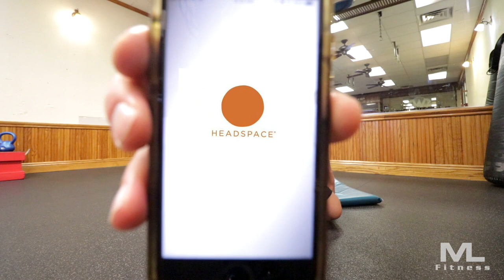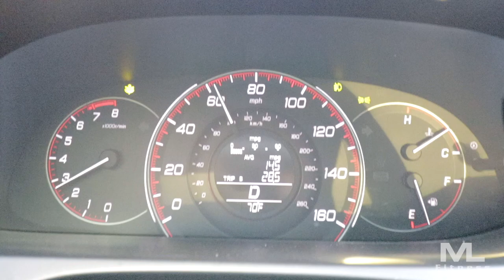MAKE UP FOR MY MISTAKE THE MORNING VLOG EP.20